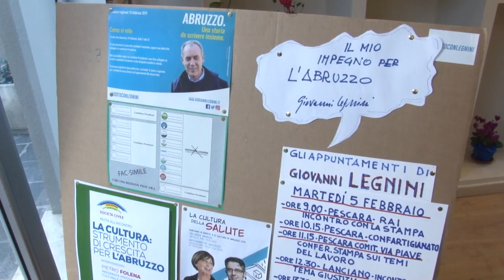Regionali: Ecco il pacchetto lavoro di Legnini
Il candidato presidente del centrosinistra Giovanni Legnini ha presentato il pacchetto di provvedimenti riguardante il lavoro in Abruzzo soprattutto in favore di giovanissimi. Tra queste misure figurano quelle denominate "Torno in Abruzzo", "Mi formo e torno" con risorse dal fondo sociale europeo, rimodulando risorse per trenta milioni di euro